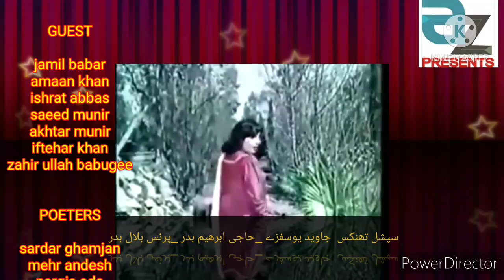Legend Actor BADAR MUNIR 12vi Barsi Mardan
Legend Actor BADAR MUNIR 12vi Barsi
A Z presents _Anwar Ziad
badar munir 11 barsi,
badar munir 12 barsi,
badarmunir 13 bari,
badar munir 14 barsi,
badar munir interview,
badar munir songs,
badar munir interview,
badar munir film,
badar munir yasmin khan songs,
shehnaz khan badar munir songs,
badar munir dailogue,
badar munir mashoor dialogue,
badar munir musarat shaheen songs,
nemat sarhadi badar munir dialogue,
youasaf khan sher bano film,
adam khan dur khanai songs,
dehqan film,
khana badoosh badar munir film,
kochwan film,
da marg saudagar film,
nawe da yawe shpe film,
deeddan badar munir film,
iqrar badar munir film,
chagha badar munir film,